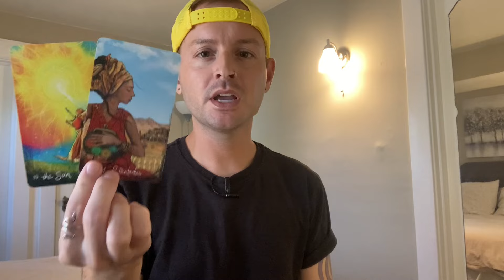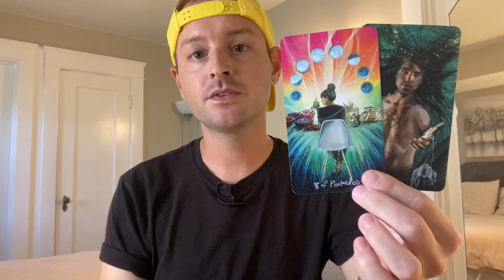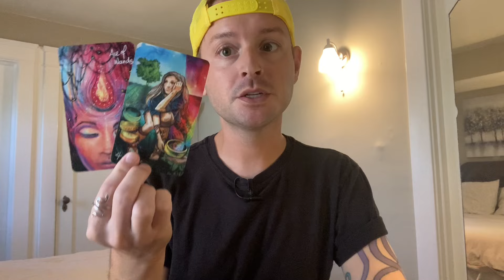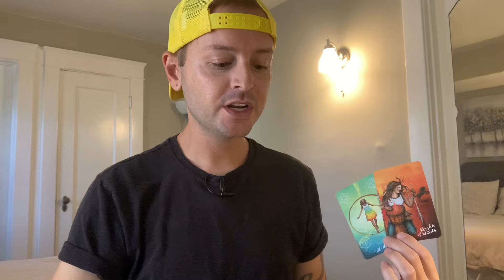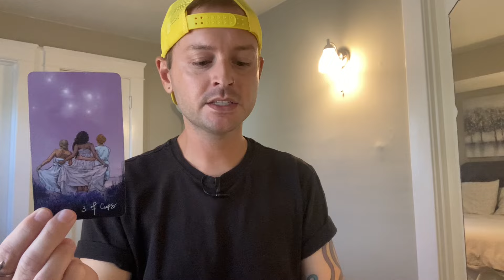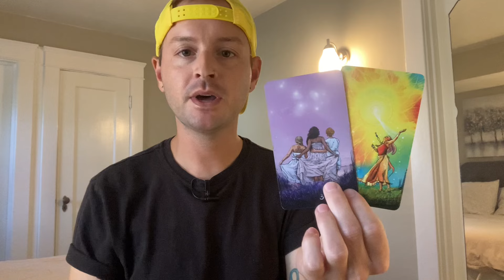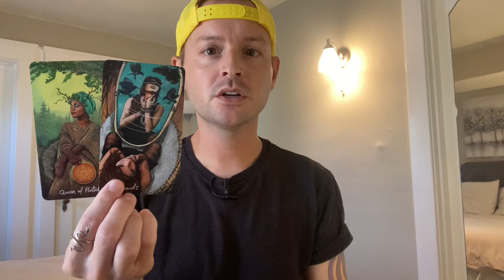DAILY TAROT - YOU’RE BEST WHEN YOU’RE HAPPY! EMBRACE THE POWER OF THE PRESENT MOMENT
- 10 Card Reading - $100
- 5 Card Reading - $60
- 3 Card Reading - $40

If you want to send me stuff:
Justin Enos